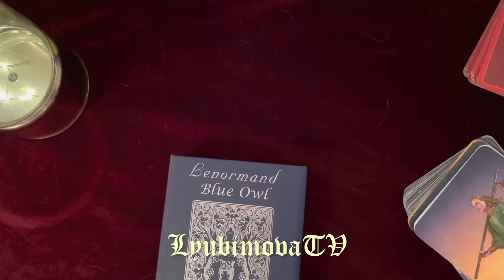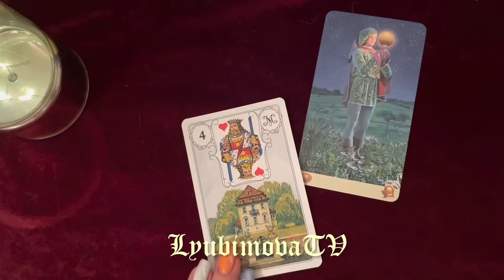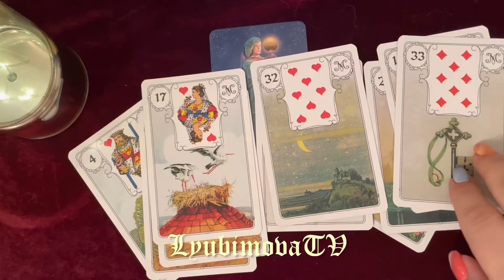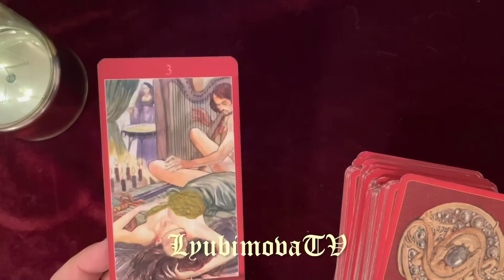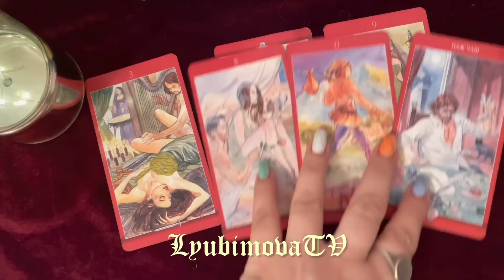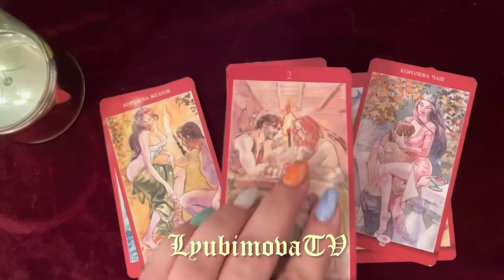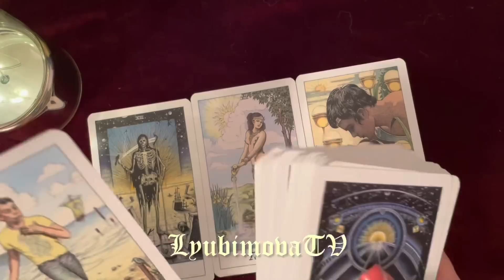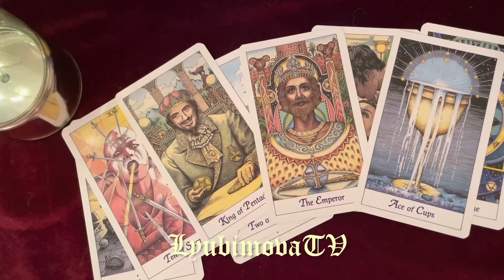🧙УЗНАЕМ ПРАВДУ💯ЕГО МЫСЛИ О ВАС СКРЫТОЕ И ЯВНОЕ 🥰‼️🔮tarot